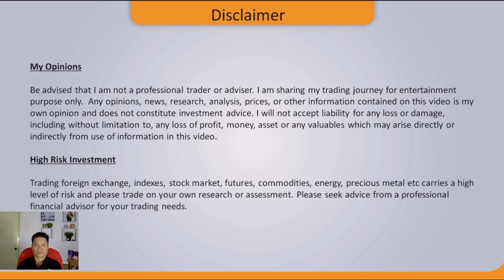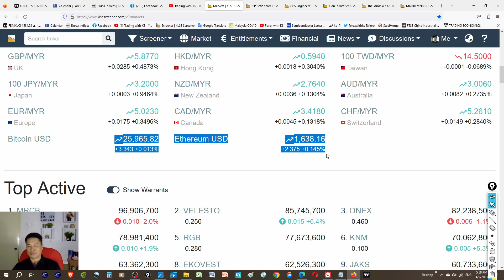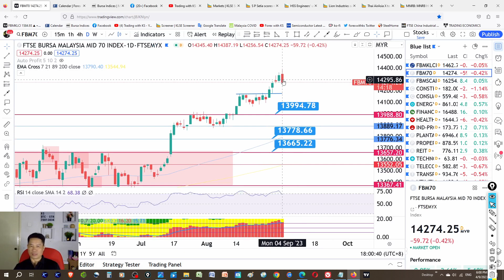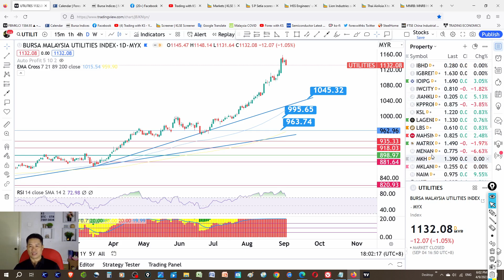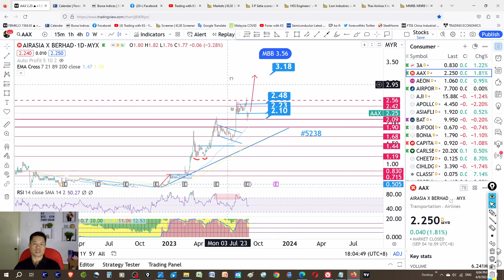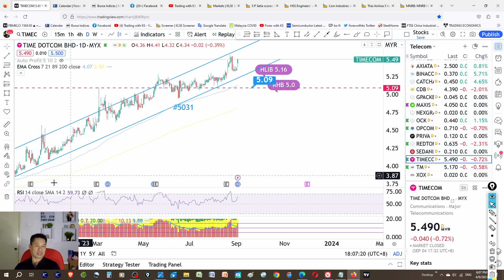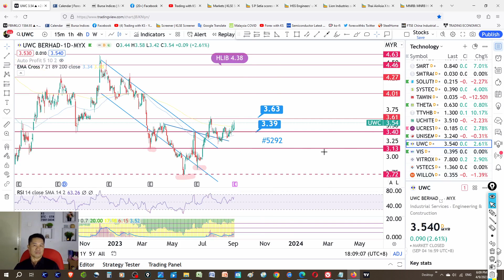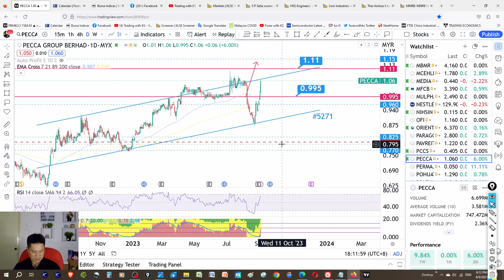Daily KLSE BURSA UPDATE - 4-9-2023💥SPSETIA BUY RM220m SYDNEY LAND💥HSSEB BAGS RM68.5m PROJECT💥HAPSENG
Today story is about HAPSENG BIMB UWC VITROX PMBTECH TIMECOM TTVHB NAIM HENGYUAN EFRAME ANNJOO PECCA MNRB AAX LIONIND
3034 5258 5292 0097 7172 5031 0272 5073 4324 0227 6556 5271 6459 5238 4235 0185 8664